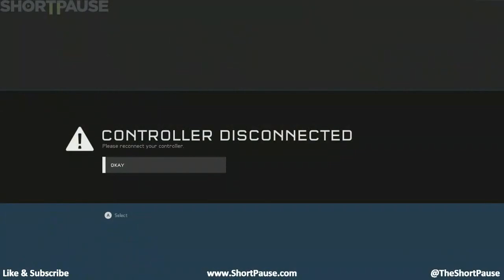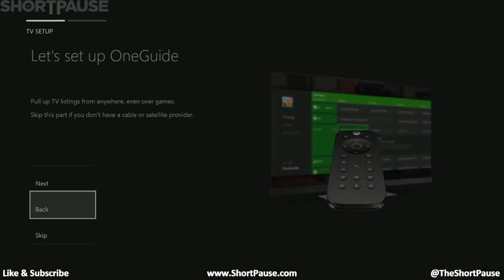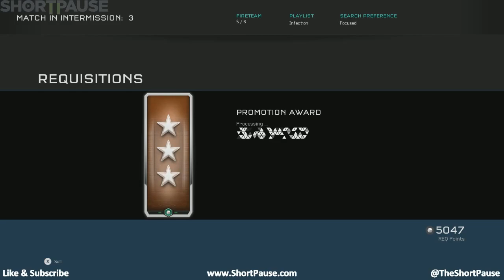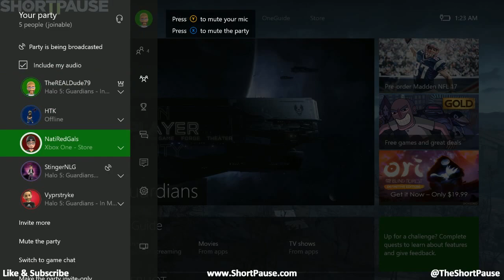Short Pause LIVE: Halo 5 Infection Mode Gameplay (Xbox One)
Frankie (@Vyprstryke) and Brent (@TheDude1979) are joined by Mike Mullis (@StingerNLG) of The Original Next Level Gaming Podcast (@og_nlgaming) for a few rounds of the wildly entertaining Infection mode that was added recently to Halo 5.

for all your gaming news, reviews, podcasts, videos, and more!